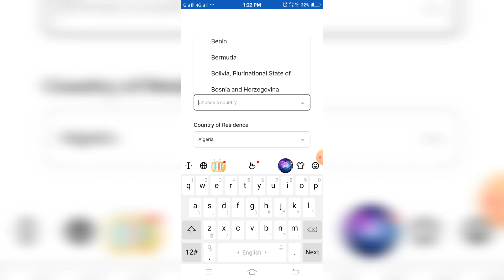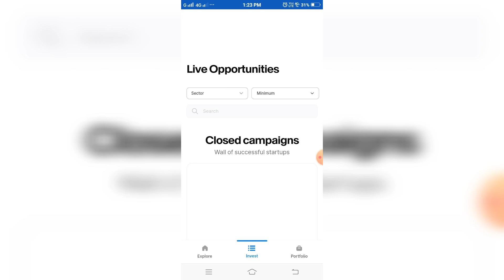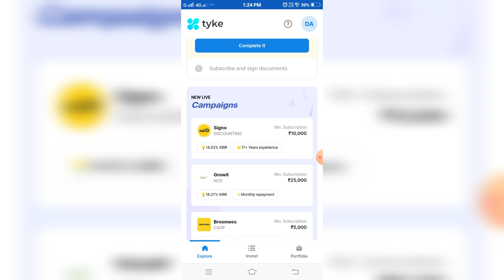Cool trade || cool trade app review||cool trade app real or fake || new earning app 2023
Cool trade || cool trade app review || cool trade review ||cool trade app real or dake || cool
hii
my dear YouTube family
welcome to "TECH AND EARN WITH SACHIN"
👇👇please join telegram group for earning 👇👇

                👇Search keyboards👇

paise kaise kamaye sandeep maheshwari
how to earn money from amazon arafat khan id
how to earn money fast in bloxburg
paytm earning app 2023today tamil
new earning app today bangladesh
new earning app today earning tvs
new earning app today gcash
new earning app today teen patti
new earning app today bayan
roj paise kamane ka app
rojana paise kamane wala app
roj paise kamane wala app
paise earn karne wala app
ghar baithe paise kaise kamaye 2023 pakistan
ghar baithe paise kaise kamaye for ladies
ghar baithe paise kaise kamaye pakistan
ghar baithe paise kaise kamaye student
ghar baithe paise kaise kamaye real
ghar baithe paise kaise kamaye for teenage

                      🌟Hashtag🌟